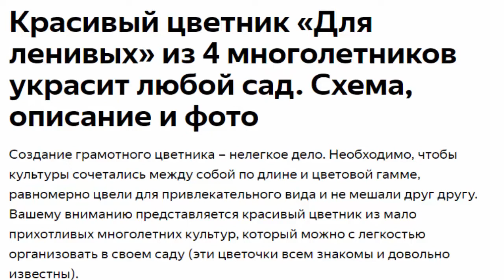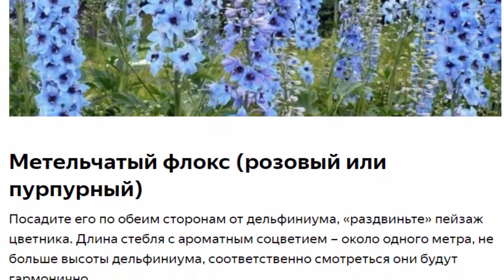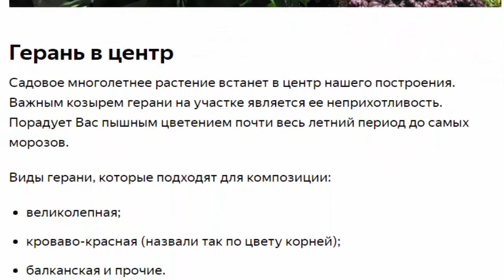Красивый цветник для ленивых из 4 многолетников украсит любой сад Схем